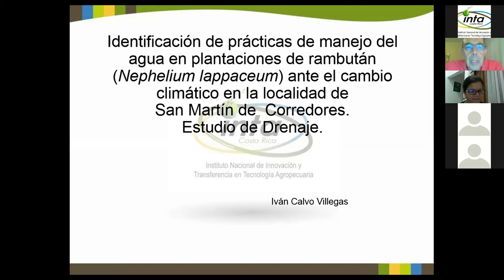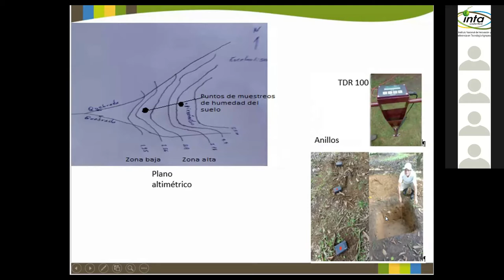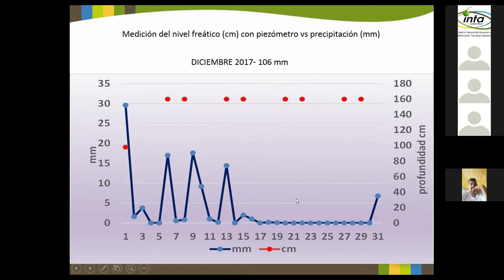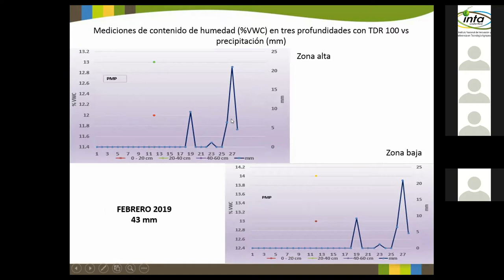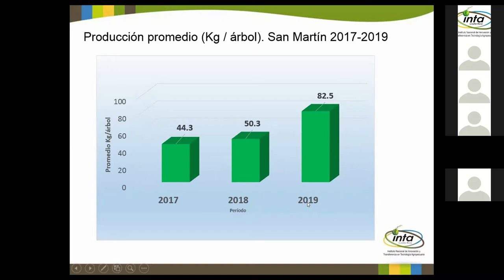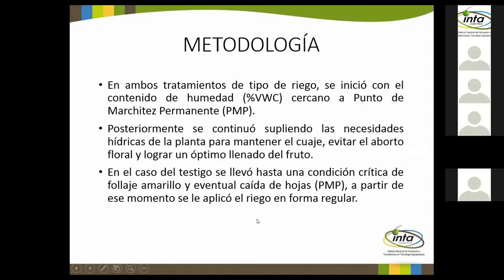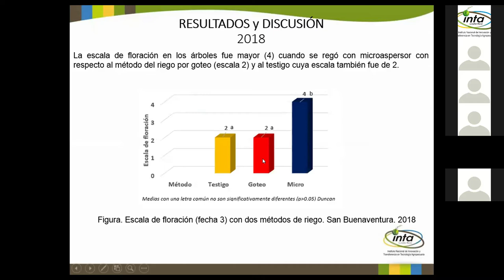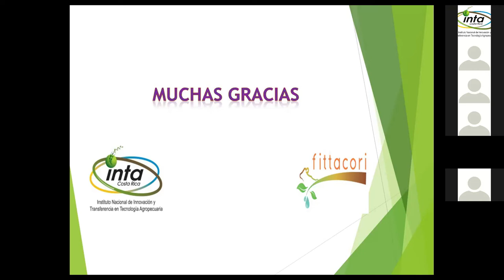Presentación de resultados de investigación en rambután